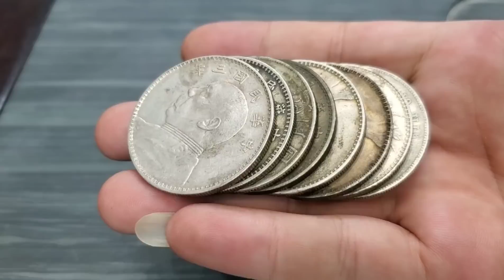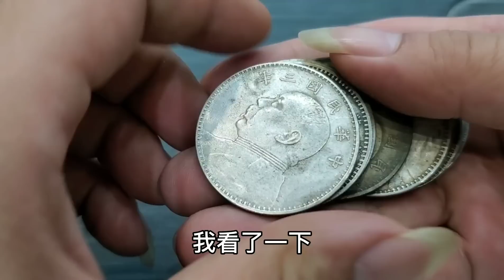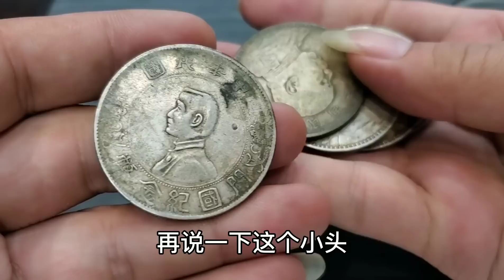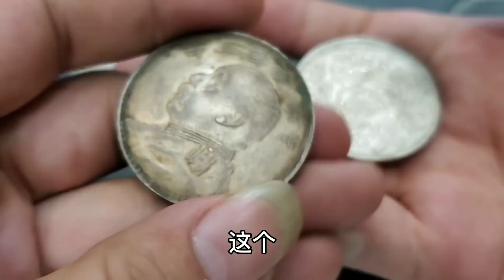自己以后身价几百万，岳父给几枚银元让当零花钱，估价一算一万多【小闫打铁镯】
请放心，本视频是一部原创拍摄的视频，没有任何不良行为。 小伙拿银圆找小闫鉴定，说是岳父给的，他有几百块，给自己几十块银圆当零花钱！